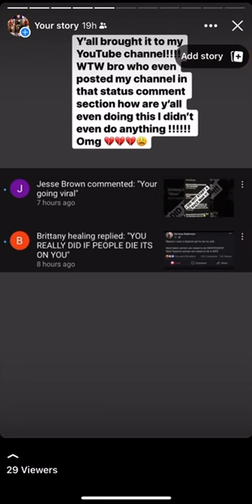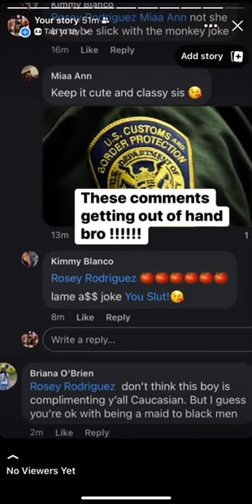DAY 6 OF THE HARASSMENT AND BASHING || MORE AND MORE DEATH THREATS FROM RANDOM PEOPLE STOP PLEASE !!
All because I posted a status